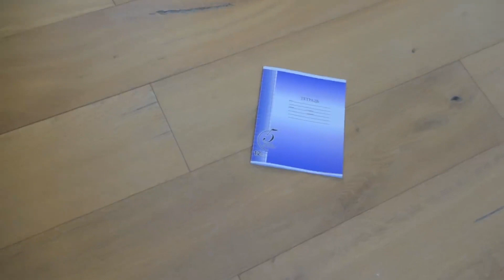TÜM TEST KAĞITLARININ NASIL IYI YAZILACAĞINA DAIR DAHİCE TÜYOLAR! Gerçek hayatta MUMU!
Okulda bir sürü test var! Ve onlara hazırlanmak zor! Tüm test kağıtlarının nasıl iyi yazılacağına dair dahi̇ce tüyolar! Gerçek hayatta MUMU!
Bu videoyu izle ve iyi seyirler!

Merhaba! Ben Ksenia (Ksu), YouTube kanalımda Her Gün benim Ailesim için birbirinden güzel videolar paylaşıyorum. Kanalımda Challenge, Oyuncak, LOL Bebek, Mucize, Eğlenceli Videosu gibi bir sürü eğlenceli ve komik video bulabilirsiniz.